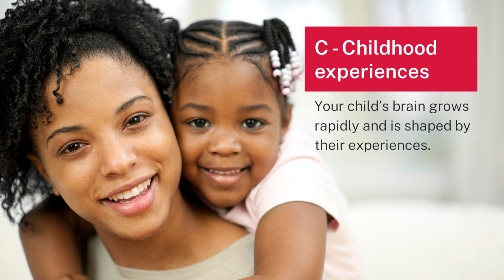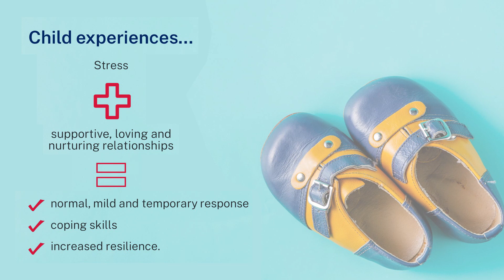Childhood experiences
Did you know that the first 2000 days of your child’s life can affect the next 30,000 days of life?

The role that parents and carers play during the first 2000 days of their child’s life has a significant impact on the development, future health, wellbeing, and life trajectory of their child.

The ISLHD Child and Family Health "A.B.C. Connect with me – Help your child thrive from pregnancy to five" package contains important information about what happens in the antenatal period and experiences in early childhood impact on brain development – it’s the new ABC!

The package provides parents and carers with simple tips and tricks to help their child thrive from pregnancy to five!